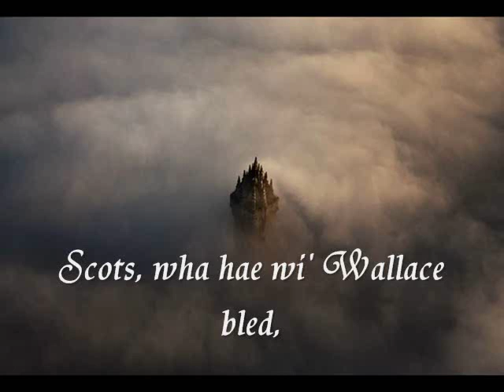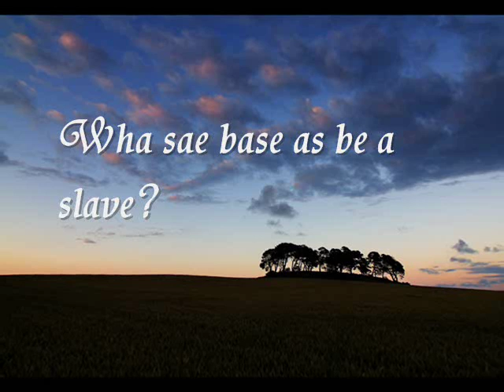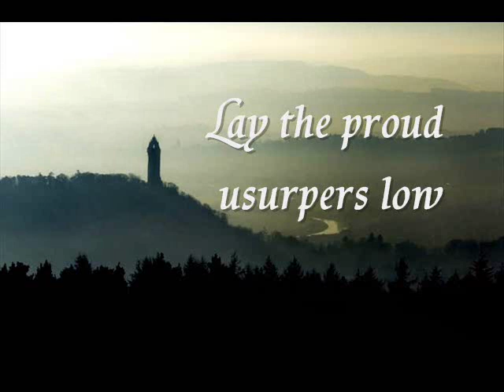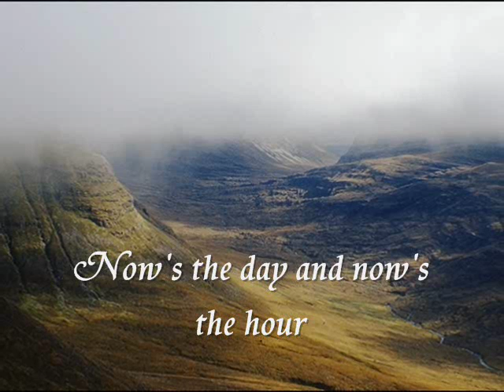♫ Scottish Music - Scots Wha Hae ♫ LYRICS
Scots Wha Hae is a patriotic song of Scotland which served for centuries as an unofficial national anthem of the country, but has lately been largely supplanted by Scotland the Brave and Flower of Scotland.

The lyrics were written by Robert Burns in 1793, in the form of a speech given by Robert the Bruce before the Battle of Bannockburn in 1314, where Scotland maintained its sovereignty from the Kingdom of England. Although the lyrics are by Burns, he wrote them to the traditional Scottish tune 'Hey Tuttie Tatie' which, according to tradition, was played by Bruce's army at the Battle of Bannockburn, and by the Franco-Scots army at the Siege of Orleans.

The tune tends to be played as a slow air, but certain arrangements put it at a faster tempo, as in the Scottish Fantasy by Max Bruch, the concert overture Rob Roy by Hector Berlioz, and the Real McKenzies' punk rock rendition on their 1998 album Clash of the Tartans.

The song was sent by Burns to his publisher George Thomson, at the end of August 1793, with the title Robert Bruce's March To Bannockburn, and a postscript saying that he had been inspired by Bruce's 'glorious struggle for Freedom, associated with the glowing ideas of some other struggles of the same nature, not quite so ancient.' This is seen as a covert reference to the Radical movement, and particularly to the trial of the Glasgow lawyer Thomas Muir of Huntershill, whose trial began on 30 August 1793 as part of a British government crackdown, after the French Revolutionary Wars led to France declaring war on the Kingdom of Great Britain on 1 February 1793.

Muir was accused of sedition for allegedly inciting the Scottish people to oppose the government during the December 1792 convention of the Scottish 'Friends of the People' society, and was eventually sentenced to fourteen years transportation to the convict settlement at Botany Bay, Australia.

Burns was aware that if he declared his Republican and Radical sympathies openly he could suffer the same fate. It is notable that when Burns agreed to let the Morning Chronicle, of 8 May 1794, publish the song, it was on the basis of 'let them insert it as a thing they have met with by accident, and unknown to me.'

The song was included in the 1799 edition of A Select Collection of Original Scottish Airs for the Voice, edited by George Thomson, but Thomson preferred the tune "Lewie Gordon" and had Burns add to the fourth line of each stanza, to suit. In the 1802 edition, the original words and tune were restored.

"Scots Wha Hæ" is the party song of the Scottish National Party. It is sung at the close of their annual national conference each year.